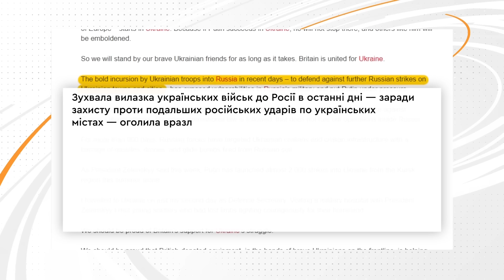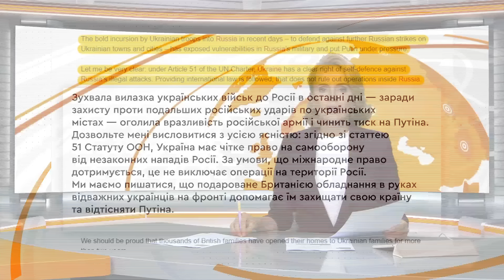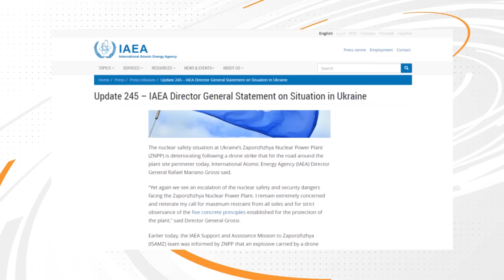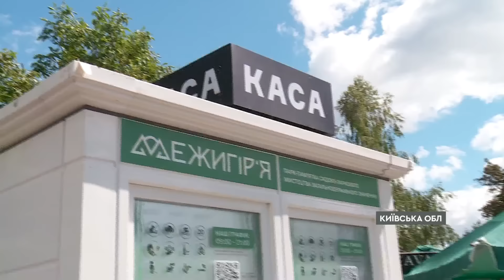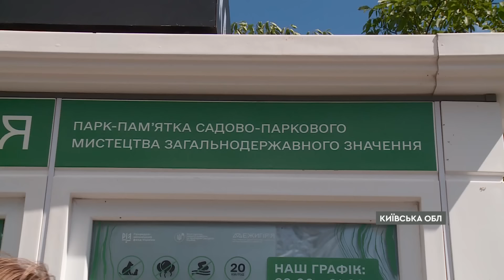Масштабна АТАКА росіян на ДОНЕЧЧИНІ | Новини Факти ICTV за 18.08.2024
00:10 – Початок
00:13 – Українські захисники відбили масштабну атаку росіян на Донеччині, з Північного та Залізного
00:47 – Українська авіація знищила ще один міст на Курщині
02:17 – Український Генштаб підтвердив удар по черговій російській нафтобазі
02:57 – У Дніпровському районі від скиду з російського безпілотника постраждали двоє людей
06:00 – Продовжили комендантську годину у Мирнограді та Селидовому, що на Донеччині
06:20 – Після удару безпілотника погіршується ядерна безпека на Запорізькій атомній електростанції
06:55 – Колишня резиденція Януковича почала офіційно працювати на державу
10:00 – Кінець